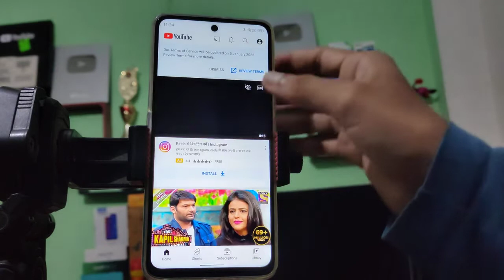Motorola G51 5G navigation gestures setting